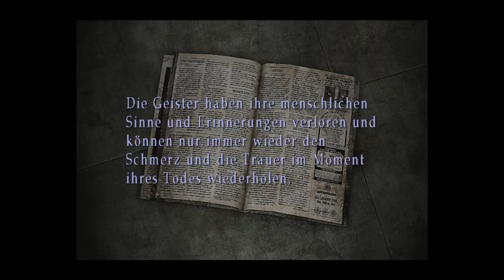Silent Hill 3 Part 12 (Blinde) Risiges Labyrinths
Ohne eine Karte weiter zu kommen ist echt schwer